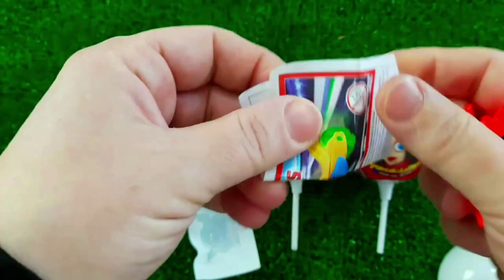7 Rainbow Satisfying Video, DIY How to make Rainbow Slime Candy Baby Shark Kinetic Sand Cutting